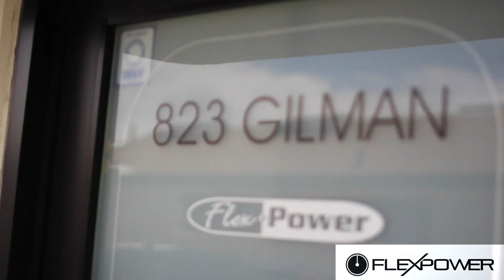Trainer & CrossFit athlete Brittany at FlexPower HQ Berkeley, Ca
Brittany is a certified personal trainer and CrossFit athlete. We captured her workout and testimonial outside the FlexPower HQ in Berkeley, Ca.